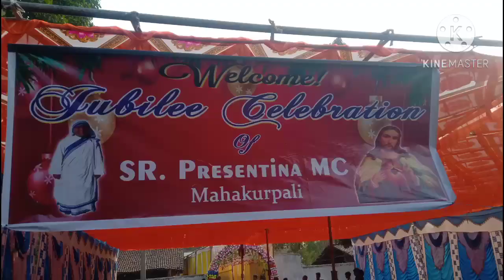Silver jubilee celebration of Sr. Presentina at Mahakurpali 2022